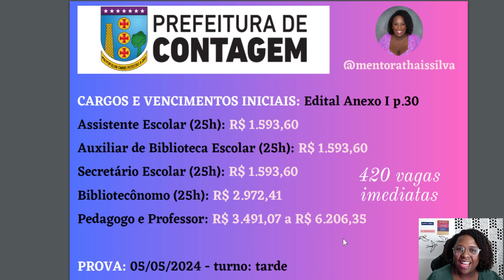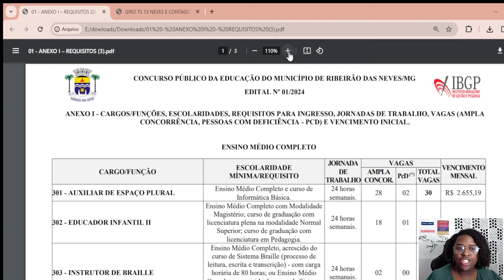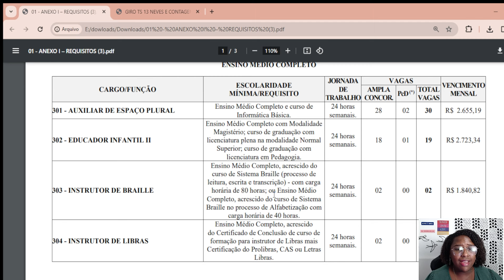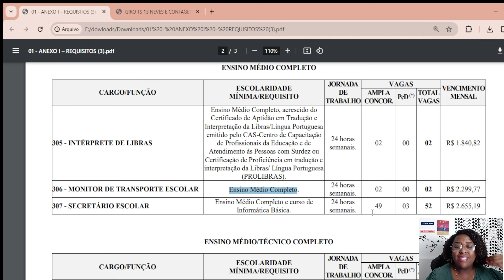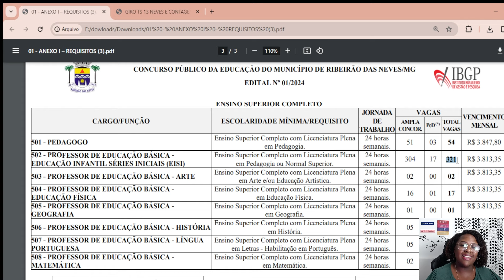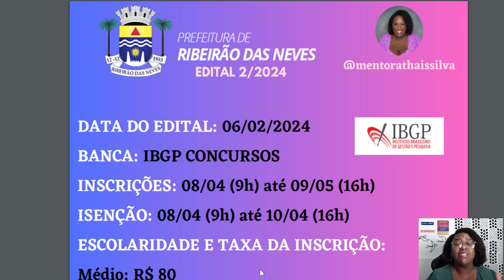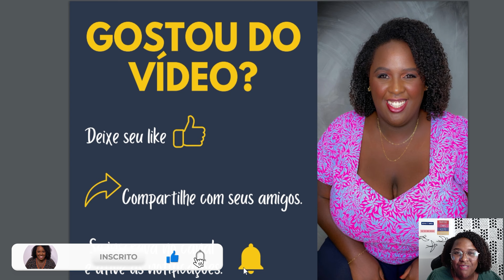GIRO TS 13: editais de prefeitura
O vídeo de hoje é mais um da série Giro TS e eu trouxe quatro editais de prefeitura publicados para você. Veja até o final.

Você está iniciando no mundo dos concursos agora e quer aprender a estudar? Se sim, conheça o Estudo Prático para Concursos

Você já é concurseiro experiente e quer aperfeiçoar os seus estudos? Se sim, conheça o Rumo ao Cargo dos Seus Sonhos

Você quer melhorar seu desempenho, estudando com métodos e técnicas que irão potencializar os seus estudos, contando com um planejamento personalizado é individualizado? 🎯 Se sim, conheça os serviços de Consultoria e Mentoria com Thaís Silva: